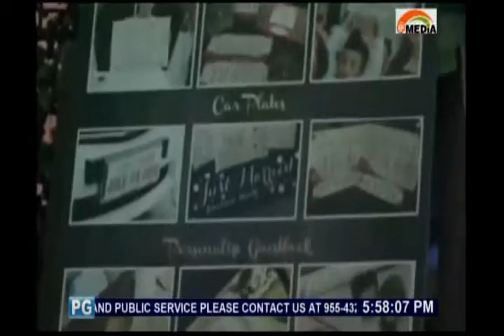Casamiento Bridal Fair 2015